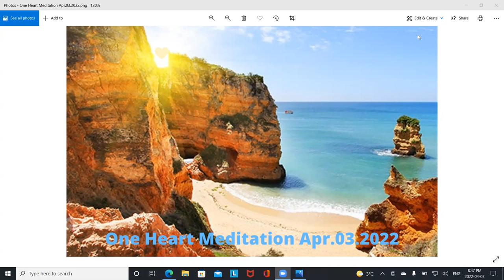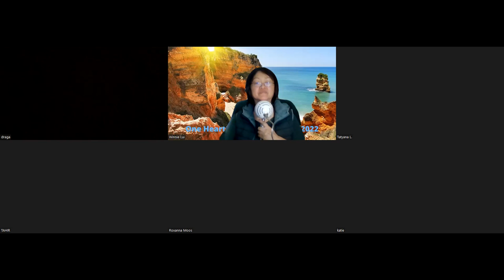One Heart Meditation Apr.03.2022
A guided Oneness meditation to experience all of yourself in all dimensions and as all of creation. Enjoy.